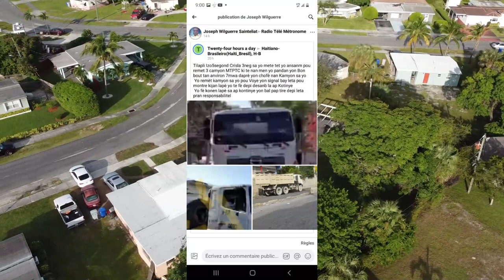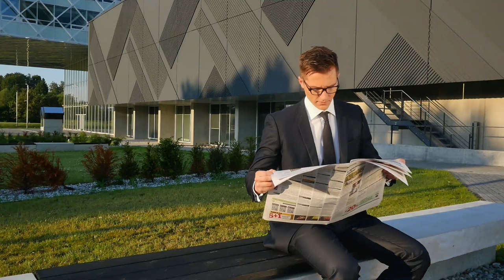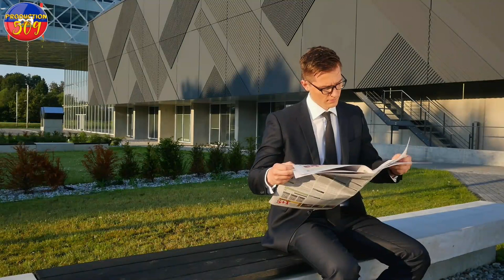Lapolis Mare Yon Polisyen Ki Nan Gang Izo 5 Segaond Komedyen Metyas Lagè Pyel USA bandi yo fini